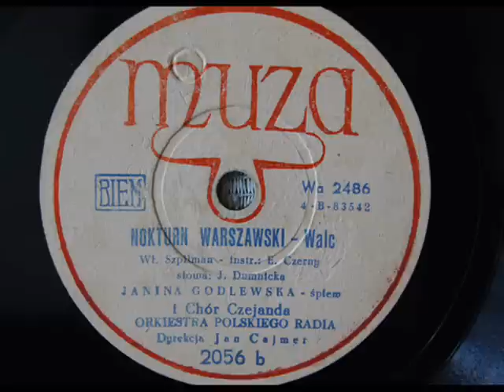Nokturn warszawski- Janina Godlewska~ Prudential Haus, Odbudowywana & zniszczona Warszawa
Now welcome   to  another part of "Songs form  the 1950s". I invite you to tour warsaw.
Janina Godlewska- Polish prewar actress and singer, wife of singer Andrzej Bogucki.